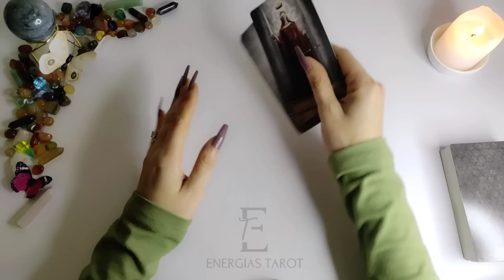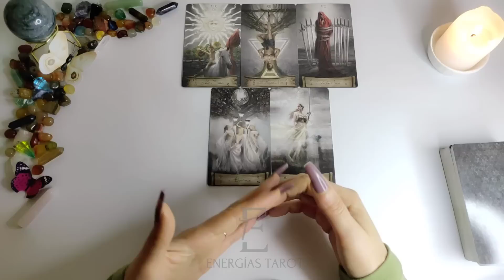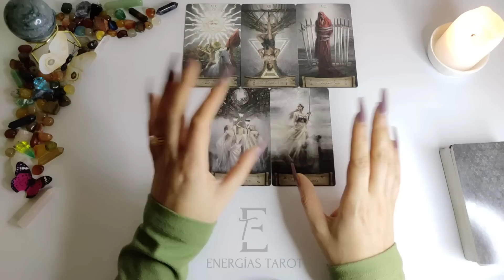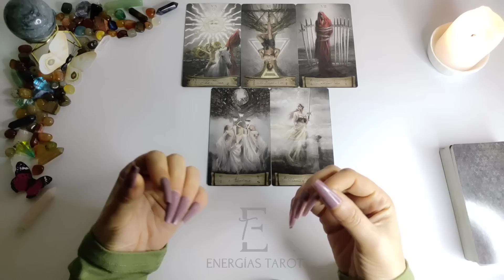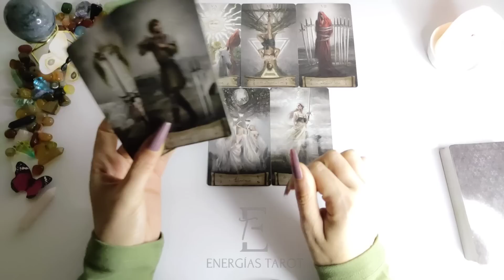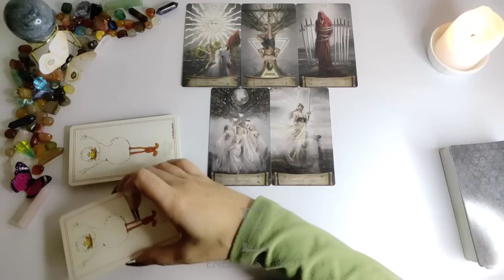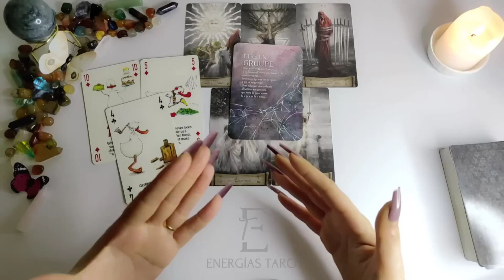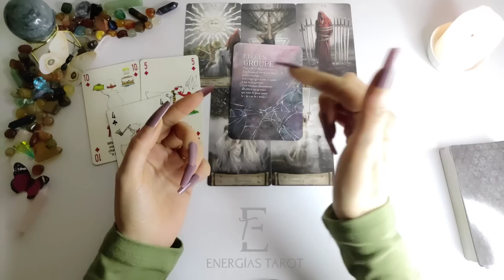💥Cáncer| 𝑺𝑼 𝑶𝑩𝑺𝑬𝑺𝑰Ó𝑵 Contigo 😨 Eres MÁGICA/O 🥰 cancer marzo 2023 tarot horóscopo hoy semanal